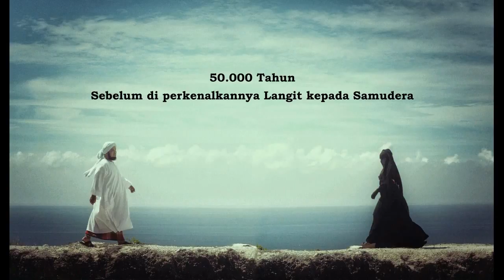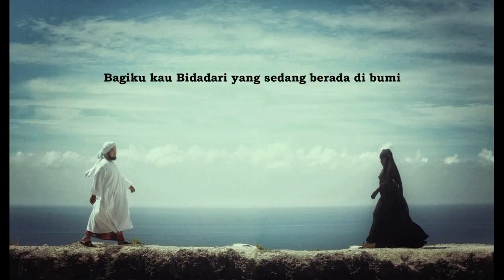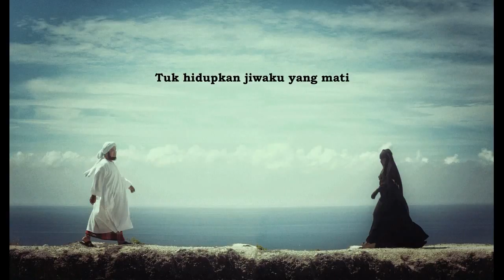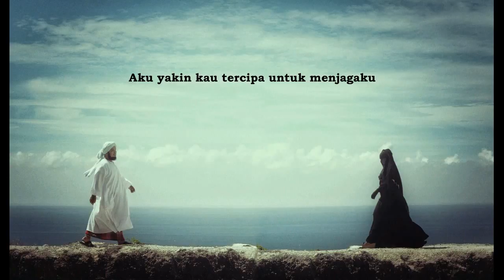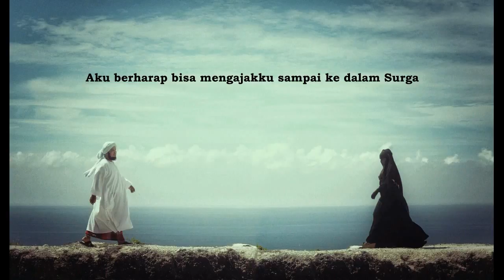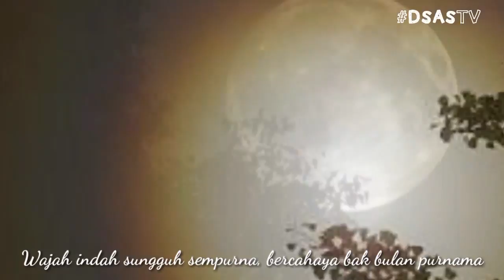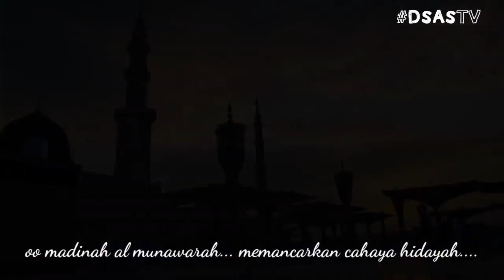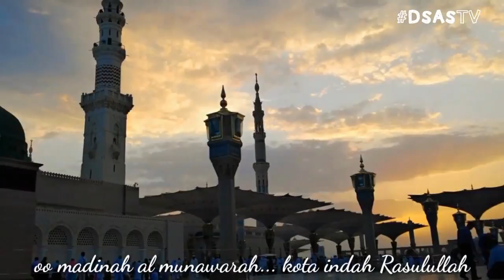Kompilasi Lagu Islami Terbaik Indonesia